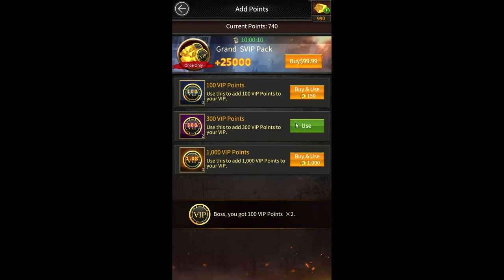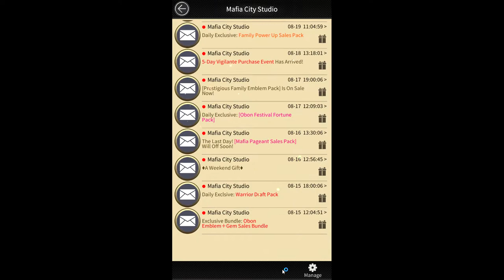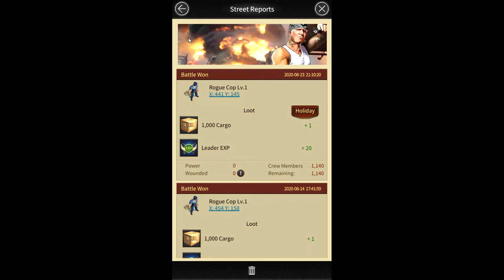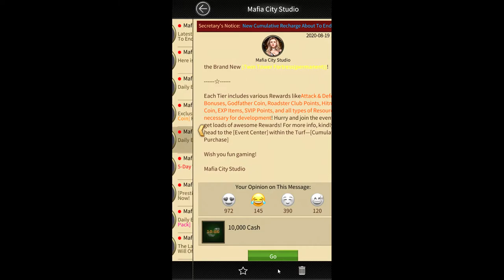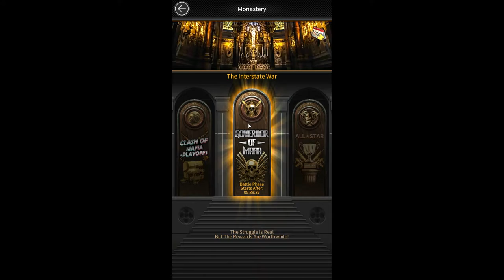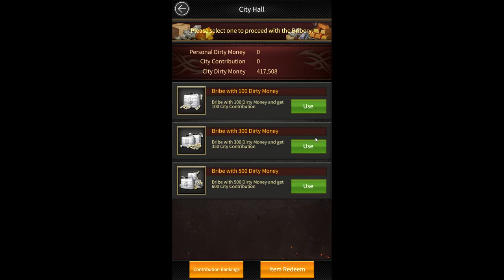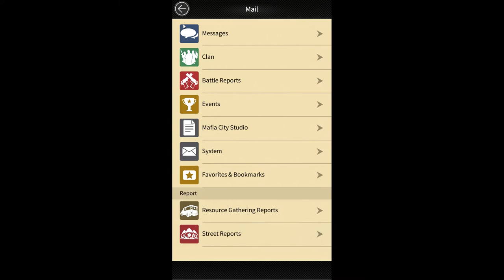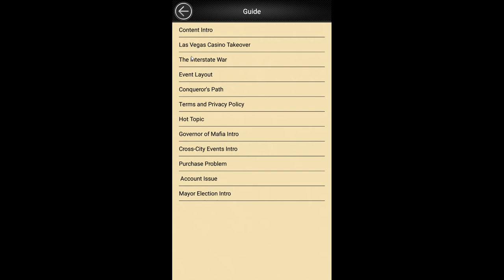This is my yard 😎😎😎😎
Game: Mafia City
You guys can download on Google Play and App Store
You guys can play on BlueStack too
Link of BlueStack: